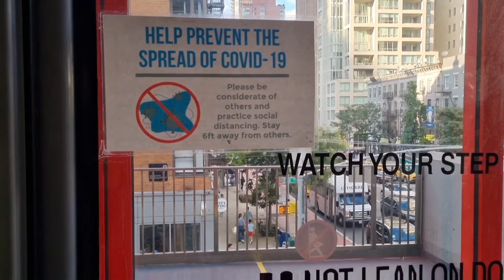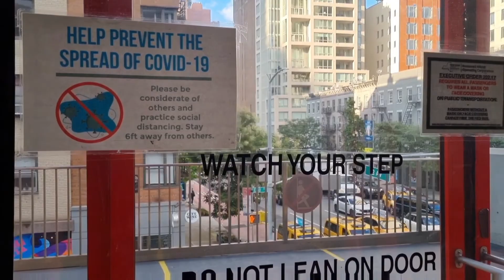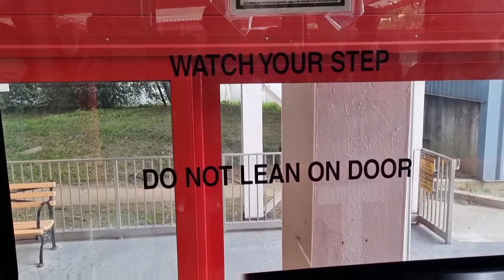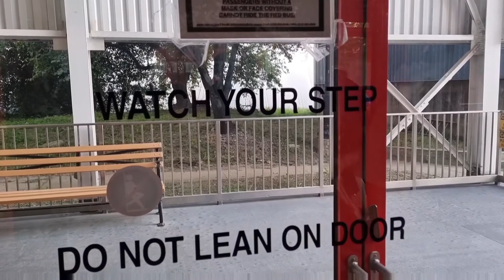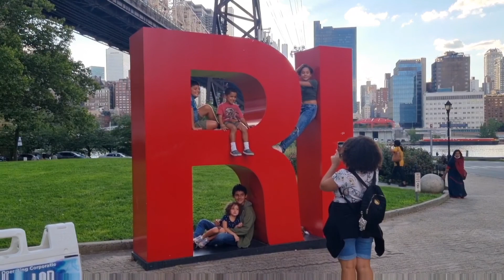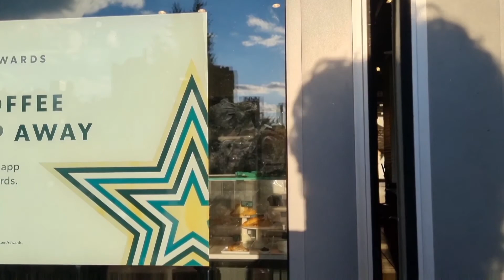চলুন ঘুরে আসি নিউইয়র্কের রুজভেল্ট আইল্যান্ড থেকে।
দেখুন নিউইয়র্কের রুজভেল্ট আইল্যান্ড। Newyork Roosevelt Island । Hashem Usa।

নিউইয়র্কের দুই বরোর মাঝখানে রয়েছে একটি আইল্যান্ড,যার নাম রুজভেল্ট আইল্যান্ড।সে দ্বীপে রয়েছে একটি ট্রামওয়ে যেটি চলাচল করে রুজভেল্ট আইল্যান্ড আর ম্যানহাটনের মধ্যে আরসে দ্বীপটি কেমন সেটি দেখাতে চেয়েছি এ ভিডিওর মাধ্যামে।

রুজভেল্ট আইল্যান্ড নিউইয়র্কের একটি অন্যতম আকর্ষণীয় এবং অনন্য স্থান। এটি ইস্ট নদীর মাঝে অবস্থিত একটি সরু দ্বীপ, যা ম্যানহাটন এবং কুইন্স বরোর মধ্যে অবস্থিত। দ্বীপটির দৈর্ঘ্য প্রায় ২ মাইল এবং প্রস্থ প্রায় ৮০০ ফুট। এই দ্বীপটি প্রাকৃতিক সৌন্দর্য, ঐতিহাসিক স্থান এবং আধুনিক সুবিধার মিশেলে এক বিশেষ স্থান হিসেবে পরিচিত।

রুজভেল্ট আইল্যান্ডের বিশেষ আকর্ষণের মধ্যে একটি হলো এর ট্রামওয়ে। রুজভেল্ট আইল্যান্ড ট্রামওয়ে একটি এয়ারিয়াল ট্রাম যা রুজভেল্ট আইল্যান্ড এবং ম্যানহাটনের মধ্যে চলাচল করে। এটি ১৯৭৬ সালে প্রথম চালু হয় এবং তখন থেকেই এটি শহরের একটি জনপ্রিয় পরিবহন মাধ্যম এবং পর্যটকদের জন্য একটি আকর্ষণীয় যাতায়াত মাধ্যম হয়ে উঠেছে। ট্রামওয়েতে করে যাত্রীরা ম্যানহাটনের ওপার থেকে রুজভেল্ট আইল্যান্ডে পৌঁছাতে প্রায় ৫ মিনিট সময় নেয়। ট্রামওয়ে থেকে ইস্ট নদী এবং ম্যানহাটনের দৃশ্য সত্যিই মনোমুগ্ধকর এবং যাত্রীরা নিউইয়র্ক শহরের অত্যাশ্চর্য প্যানোরামিক ভিউ উপভোগ করতে পারেন।

দ্বীপটির একটি উল্লেখযোগ্য বৈশিষ্ট্য হলো এর শীতল ও সবুজ পরিবেশ। এখানে বিভিন্ন পার্ক এবং খোলামেলা স্থান রয়েছে, যেখানে স্থানীয় বাসিন্দা এবং পর্যটকরা হাঁটতে, দৌড়াতে বা পিকনিক করতে পারেন। দ্বীপটির দক্ষিণ প্রান্তে ফ্রাঙ্কলিন ডি. রুজভেল্ট ফোর ফ্রিডমস পার্ক রয়েছে, যা রুজভেল্টের বিখ্যাত "ফোর ফ্রিডমস" ভাষণের স্মরণে নির্মিত। এই পার্কটি স্থাপত্যের দিক থেকে অনন্য এবং এটি থেকে ম্যানহাটনের অসাধারণ দৃশ্য দেখা যায়।

রুজভেল্ট আইল্যান্ডের ইতিহাসও খুবই সমৃদ্ধ। এটি এক সময় 'ওয়ার্ডস আইল্যান্ড' নামে পরিচিত ছিল এবং মূলত এটি একটি হাসপাতাল, আশ্রয় এবং কারাগারের স্থান ছিল। দ্বীপটির মধ্যভাগে পুরনো হাসপাতালের ধ্বংসাবশেষ এখনও রয়েছে, যা এক ধরণের ঐতিহাসিক আকর্ষণ তৈরি করে। এছাড়াও এখানে 'ব্ল্যাকওয়েল হাউস' নামে একটি পুরনো বাড়ি রয়েছে, যা বর্তমানে একটি ঐতিহাসিক জাদুঘর হিসেবে ব্যবহৃত হচ্ছে।

দ্বীপে বসবাসের সুবিধাও অনেক। এখানে আধুনিক অ্যাপার্টমেন্ট, স্কুল, স্বাস্থ্যসেবা কেন্দ্র এবং দোকানপাট রয়েছে। দ্বীপের নিজস্ব একটি ছোট শহরের মতো পরিবেশ রয়েছে, যেখানে সবকিছু হাতের নাগালে থাকে। স্থানীয় বাসিন্দারা দ্বীপের প্রশস্ত রাস্তা, সবুজ এলাকা এবং নীরব পরিবেশ উপভোগ করেন।

রুজভেল্ট আইল্যান্ডের আরও একটি বিশেষ দিক হলো এর চমৎকার পরিবহন ব্যবস্থা। ট্রামওয়ের পাশাপাশি দ্বীপে একটি মেট্রো স্টেশন রয়েছে, যা F ট্রেনের মাধ্যমে ম্যানহাটন এবং কুইন্সের সাথে সংযুক্ত। এছাড়া দ্বীপের নিজস্ব বাস সার্ভিস এবং ফেরি পরিষেবাও রয়েছে, যা স্থানীয় বাসিন্দাদের জন্য আরও বেশি সুবিধাজনক।

রুজভেল্ট আইল্যান্ডের বৈচিত্র্যময় আকর্ষণ এবং সুবিধাসমূহ এটি একটি অনন্য এবং প্রিয় স্থান করে তুলেছে। এখানকার প্রাকৃতিক সৌন্দর্য, ঐতিহাসিক স্থাপত্য এবং আধুনিক জীবনযাত্রার সমন্বয় যে কাউকে মুগ্ধ করতে পারে। তাই, নিউইয়র্কে ভ্রমণের সময় রুজভেল্ট আইল্যান্ড একবার ঘুরে আসা অত্যন্ত মূল্যবান হবে।

ঘুরে আসি নিউইয়র্কের রুজভেল্ট আইল্যান্ড থেকে
ঘুরে আসি নিউইয়র্কে রুজভেল্ট আইল্যান্ড থেকে
নিউইয়র্কের রুজভেল্ট আইল্যান্ডে

নিউইয়র্কের রুজভেল্টে